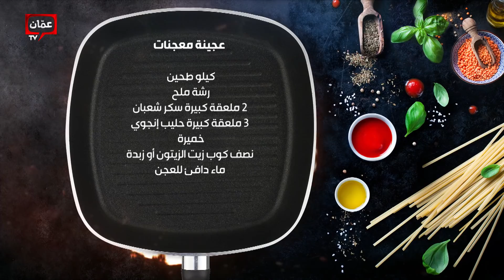من عجينة وحدة الشيف عليان عمل تشكيلة معجنات بتشهي!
سبانخ | بطاطا | جبنة

00:00 البداية
02:58 عجينة معجنات
28:44 جبنة
31:53 السبانخ والبطاطا